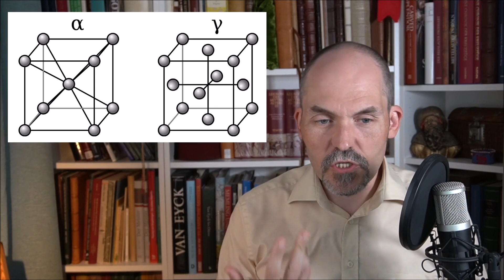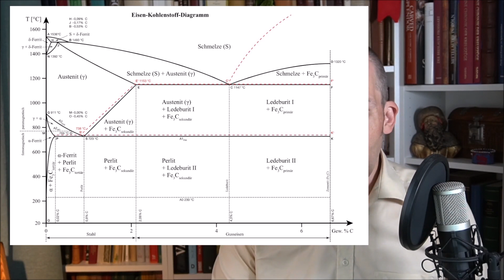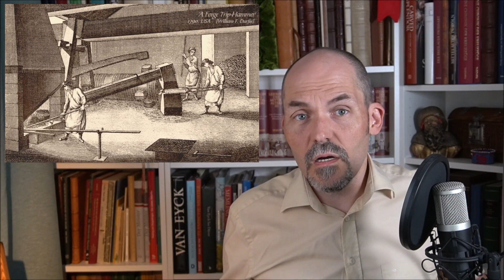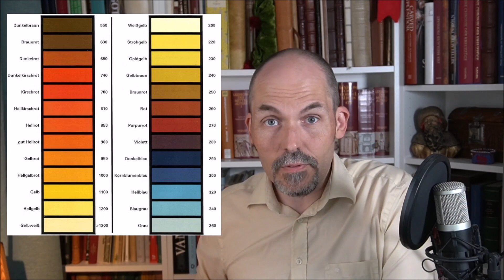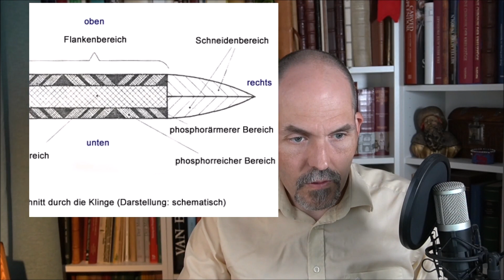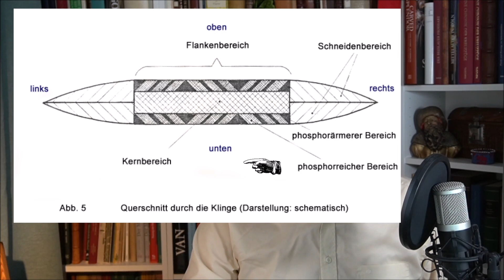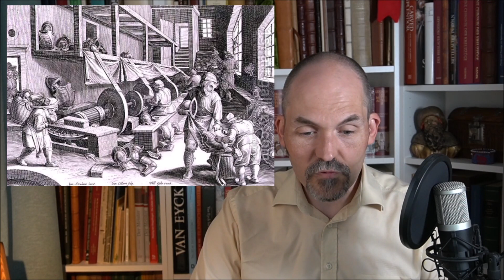Bei Crom! - Stahl und Eisen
Egal ob bei historischen Themen oder in der Fantasy, Stahl ist immer wieder ein erstaunlich zentrales Thema und mit vielen Irrtümern und Missverständnissen behaftet. Wir wollen versuchen das Thema mal ein wenig zu beleuchten und zu zeigen von wie vielen gesellschaftlichen Umständen die Möglichkeiten der Nutzung von Stahl abhängen.

Wer Geschichtfenster unterstützen möchte, kann mir entweder einen Kaffee (bzw. Spezi) ausgeben